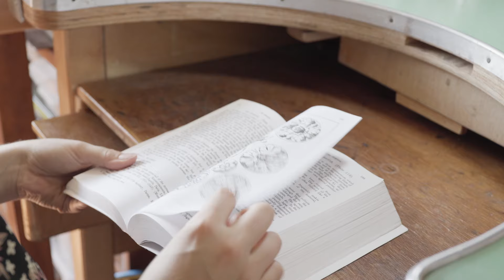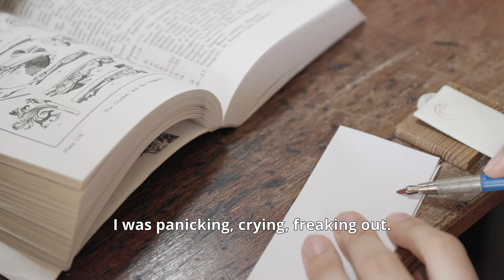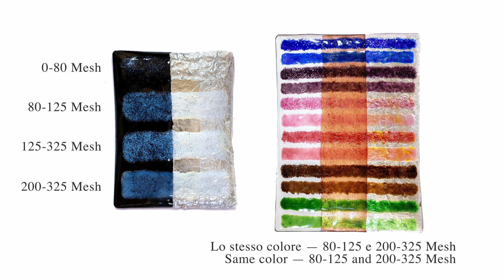Rebecca Di Filippo - Stories about vitreous enamel - Storie sullo smalto a fuoco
Behind every enameler is a human being who loves to play with fire. From cloisonné to enamel miniature, learning enamel art on metal is a journey full of emotions.
Discover my story in this video.

Dietro ogni smaltatore c'è un essere umano che ama giocare con il fuoco.
Dal cloisonné alla miniatura su smalto a fuoco, imparare a smaltare su metallo è un viaggio pieno di emozioni.
Scopri la mia storia in questo video.